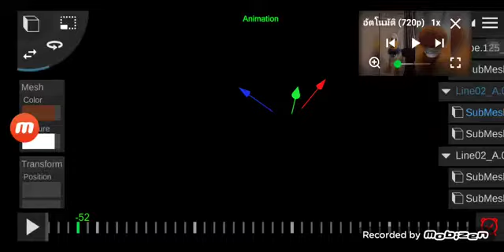I DESTORY YASINNGAUTTP PICTURES FAN 2022 IS BACK